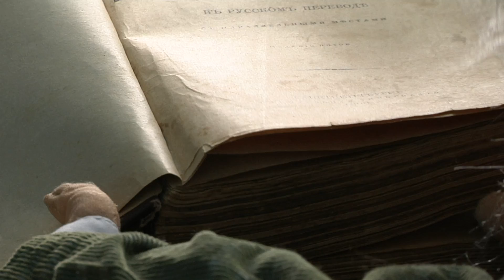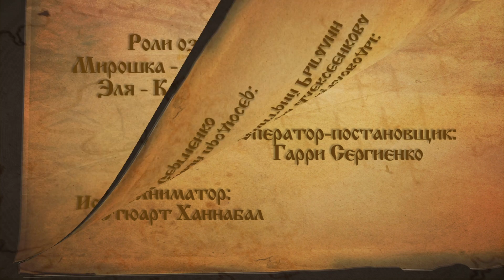христианский мультфильмы "Княжество Разгуляева" -8- По следам путешествия. Элин Дворик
Неужели в таком веселом княжеств как "Разгуляева" может таится огромная опасность? Как ты думаешь, что означают "дурилка" и "дымилка" в серии "Княжество Разгуляева"? Смотри этот выпуск, чтобы узнать, что говорит об этом дедушка Мирон...

Элин Дворик представляет: "По Следам Путешествий в Страну Золотого Солнца". По мотивам Путешествия Пилигрима.

Элин Дворик - Канал о том, что тебе интересно.